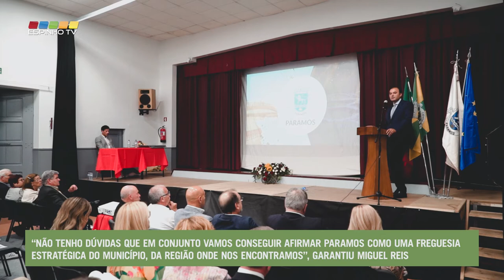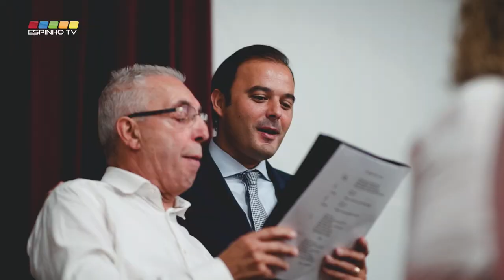240922 Dia da Freguesia de Paramos sessao ETV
Paramos viveu no passado sábado, dia 24 de setembro, uma noite de cultura e um momento histórico para esta freguesia, que pela primeira vez comemorou o Dia da Freguesia.
Com a lei n.º 621, de 23 de junho de 1916, começa-se a designar-se freguesias, às Juntas de Paróquia, separando a estrutura civil (freguesia) e a estrutura eclesiástica (paróquia). A Junta de Freguesia ao consultar o seu livro de atas repara que a primeira ata com a designação de Junta de Freguesia, é a 1 de outubro de 1916. Depois de um estudo aprofundado, o executivo da junta, delibera em novembro de 2019, que o dia da freguesia passe a ser a 24 de setembro. Tendo sido aprovado pela a Assembleia de Freguesia da altura.
Devido à pandemia, as celebrações deste dia têm vindo a ser adiadas, até que este ano foi possível criar um programa simples e singelo, mas com um significado importante para esta junta e para a população da freguesia.
Irene Vieira e o Rancho Regional Recordar é Viver de Paramos abrilhantaram a noite de festa e de homenagens.
O executivo da Junta de Freguesia decidiu então homenagear os ex-presidentes de Junta eleitos depois do 25 de Abril, que passaram e deram o seu melhor pela Freguesia e que contribuíram para a afirmação da mesma. Foram eles João Batista Dias da Costa, José Maria Pereira Carvalho e Sá, Augusto Gomes da Silva e Américo Castro Pinto dos Santos.
Na ocasião, o Presidente da Junta de Freguesia de Paramos, Manuel Dias, referiu que “celebrar o dia da nossa freguesia é também reconhecer e agradecer o contributo de todos os cidadãos, de todas as coletividades e associações que dinamizam a nossa freguesia pelo seu contributo na cultura, no desporto e nas ações humanitárias. Apenas conseguiremos compreender a grandeza da nossa freguesia, se respeitarmos a história e todos aqueles que ao longo dos tempos contribuíram para a construção da mesma.”
O presidente da Câmara Municipal, Miguel Reis, falou dos projetos que estão a ser desenvolvidos para esta freguesia e diz continuar a pensar da mesma forma que pensava antes de ser eleito. “As freguesias não são os parentes pobres da democracia. As freguesias são nossos parceiros e têm um profundo conhecimento do território e das pessoas, por isso é que estamos a conseguir avançar com passos firmes e seguros. Não tenho dúvidas que em conjunto vamos conseguir afirmar Paramos como uma freguesia estratégica do município, da região onde nos encontramos e também do país”, garantiu.

Presente na cerimónia, que foi realizada na sede da Banda União Musical Paramense, esteve para além do presidente da Câmara Municipal de Espinho, Miguel Reis, as vereadoras Maria Manuel Cruz, Leonor Lêdo da Fonseca e Lurdes Ganinho, o vereador João Passos, os presidentes de Junta do concelho e seus representantes, entre outras entidades.